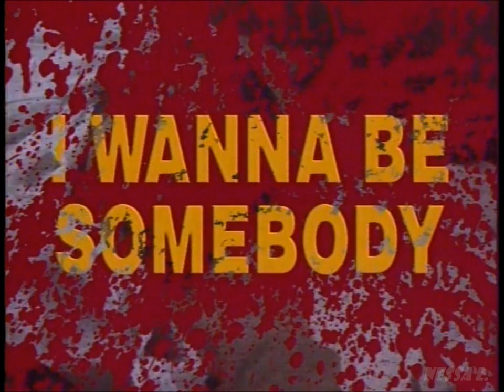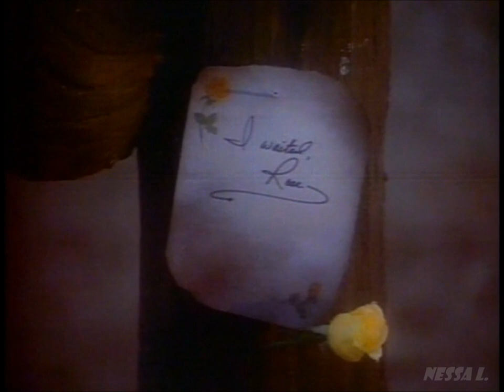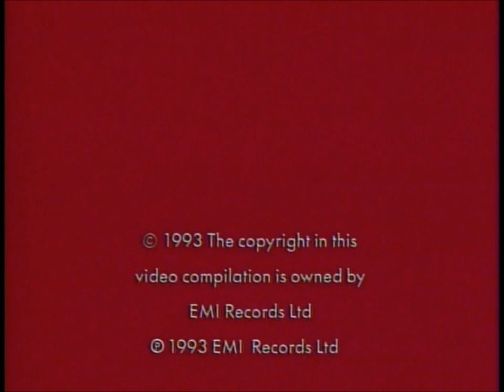W.A.S.P. ‎ First Blood... Last Visions... VHS 1993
* Pistas

1- Animal (Fuck Like A Beast)

Film Director – Derek BurbidgeFilm Producer – Rob HartWritten-By – Lawless*

2 -L.O.V.E. Machine

Film Director – Rick RosenthalFilm Producer – Drew SussWritten-By – Lawless*

3-I Wanna Be Somebody

Film Director – Moshe BrakhaFilm Producer – Rob Kenner (2)Written-By – Lawless*

4-On Your Knees

5-Blind In Texas

Film Director – Rick FriedbergFilm Producer – Glenn GoodwinWritten-By – Lawless*

6-Wild Child

Film Director – Rick FriedbergFilm Producer – Glenn GoodwinWritten-By – Lawless*, Holmes*

7-I Don't Need No Doctor

Film Director – David Mallet (2)Film Producer – Jacqui ByfordWritten-By – Ashford/Simpson*, Jo Armstead

8-The Real Me

Film Director – Jim YukichFilm Producer – Paul FlatteryWritten-By – Townshend*

9-Forever Free

Film Director – Jim YukichFilm Producer – Paul FlatteryWritten-By – Lawless*

10-The Idol

Film Director – Ralph ZimanFilm Producer – Benjamin HowellWritten-By – Lawless*

11-Hold On To My Heart

Compañías

    Phonographic Copyright (p) – EMI Records Ltd.
    Published By – Zomba Music Publishers, Inc.
    Published By – Warner Chappell Music Ltd.
    Published By – Fabulous Music

Créditos

    Design [Front Cover] – Kosh*
    Management – Andy Taylor (16), Rod Smallwood, Sanctuary Music Overseas Ltd.*
    Photography By – Chris Walter, George Chin, Ross Halfin
    Sleeve [Packaging By] – Haymarket 2

Approx. running time 47 mins.